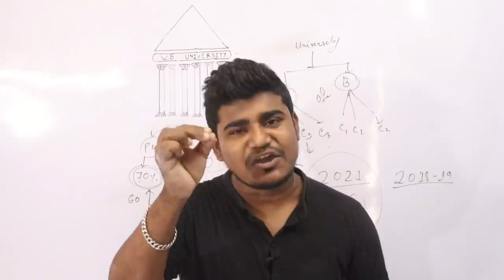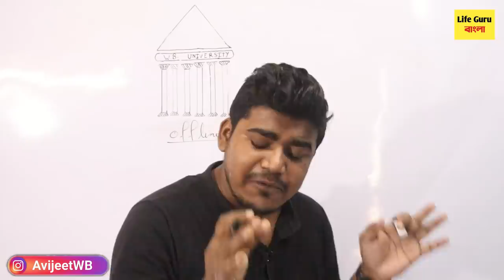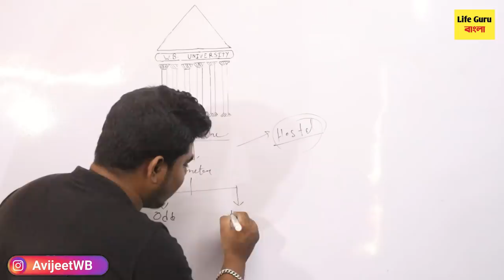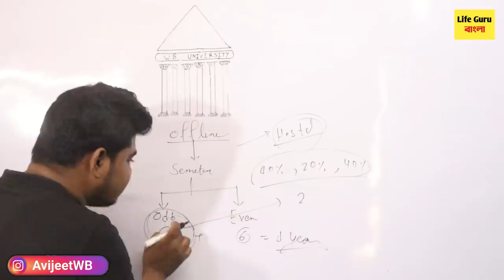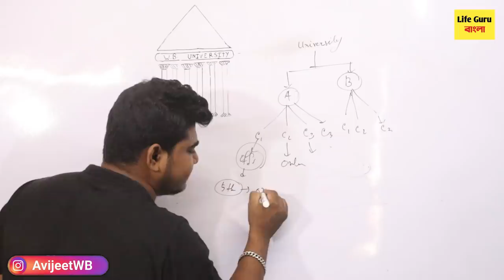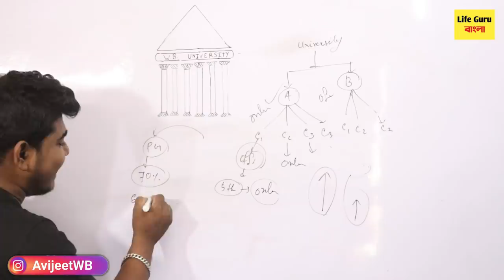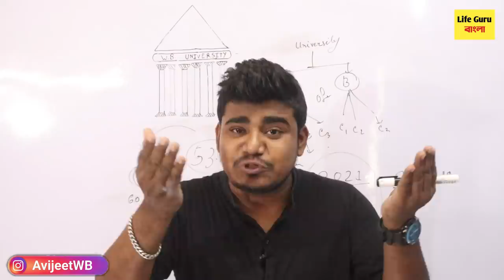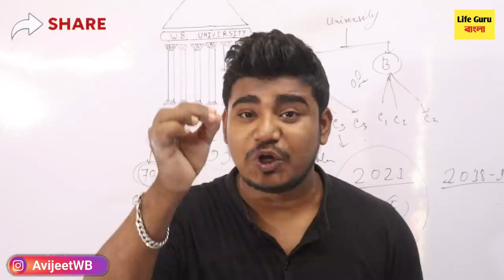Odd সেমিস্টারের পরীক্ষার বাস্তব :West Bengal college University UG PG exam : WB University exam 2021